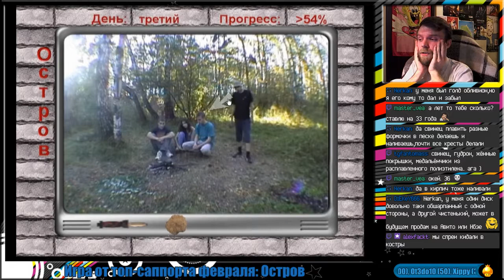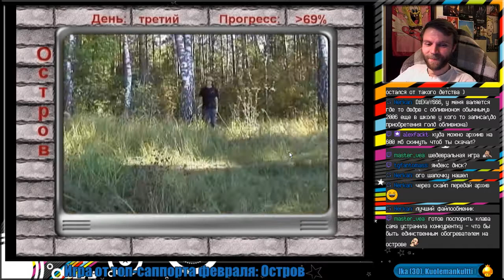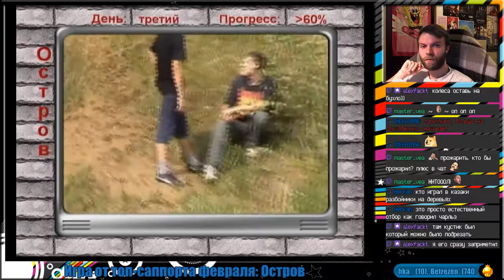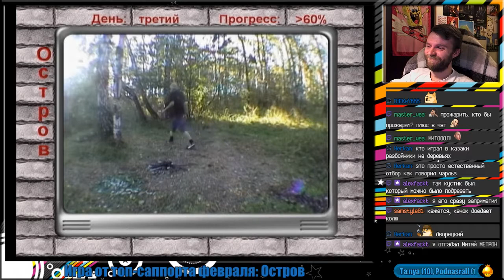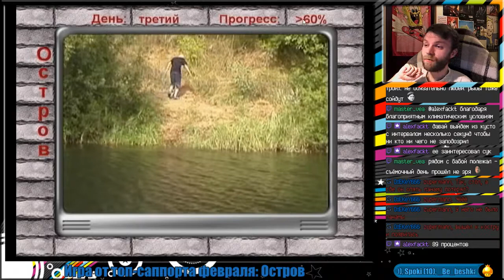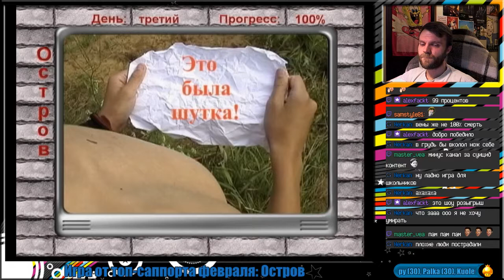Стрим Остров (part 2), 13.03.2018